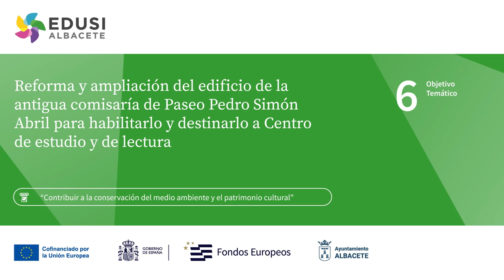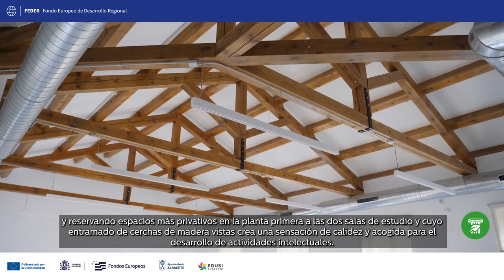Reforma y ampliación edificio antigua comisaría Simón Abril